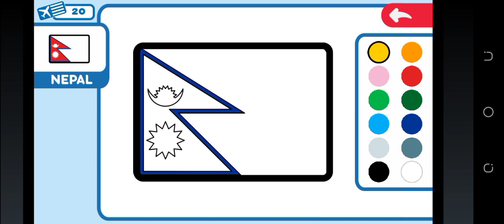NEPAL | Hello Kitty Around The World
Hello Kitty Around The World
TapTapTales